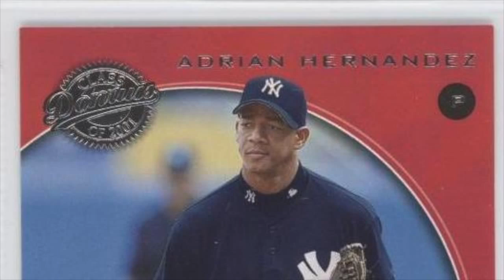D65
D65 Products